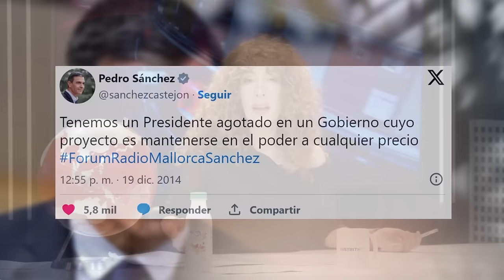💥Las redes recuperan un tweet que publicó Sánchez en 2014 sobre el Gobierno: “¡Qué bien te defines!💥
Sánchez expresó en el mensaje: "Contamos con un Presidente fatigado en un Gobierno cuyo plan consiste en mantenerse en el poder a toda costa". La sarcasmo de este pasado mensaje ha adquirido nueva importancia, debido a que numerosos ciudadanos lo interpretan como un pronóstico preciso de la situación política actual.